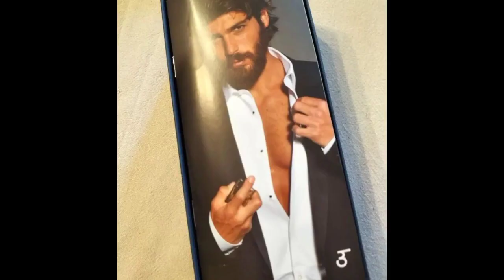Can Yaman'ın bağış'ı dudak uçuklattı!!